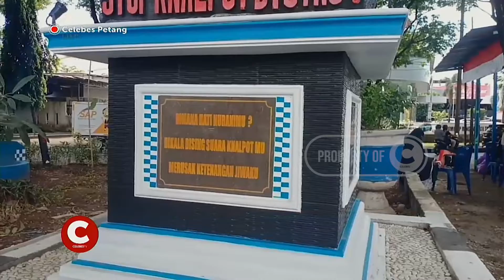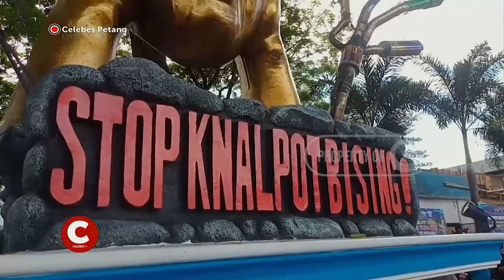Edukasi Warga Soal Knalpot Brong Satlantas Polrestabes Makassar Dirikan Tugu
Satuan Lalu Lintas Polrestabes Makassar, Mendirikan Tugu Kenalpot Brong, di Halaman Pos Lalulintas yang Ada di Ujung Jalan Andi Pangerang Petterani- Jembatan Layang Flyover Kota Makassar. Hal itu Dilakukan, Guna Masyarakat Menyadari Knalpot Brong Sangat Merugikan Masyarakat.